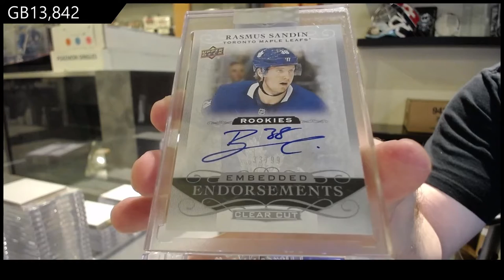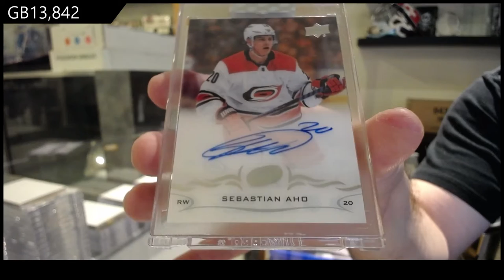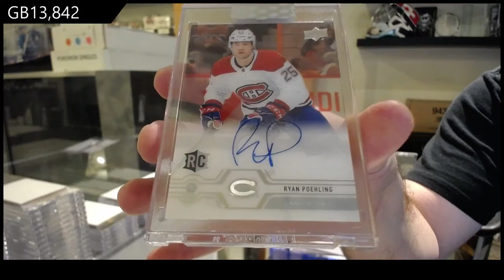19-20 Upper Deck Clear Cut Hockey 5 Box Break - C&C GB #13,842